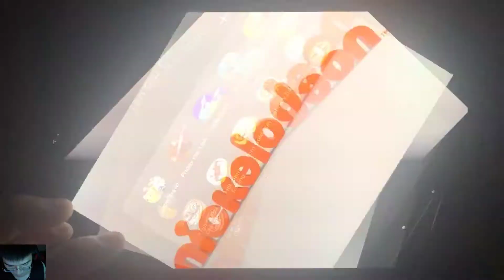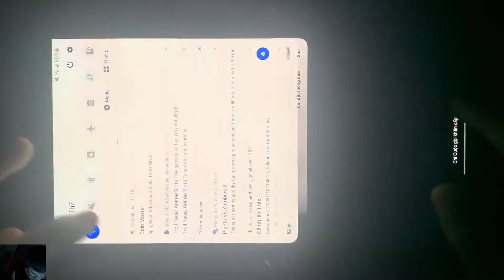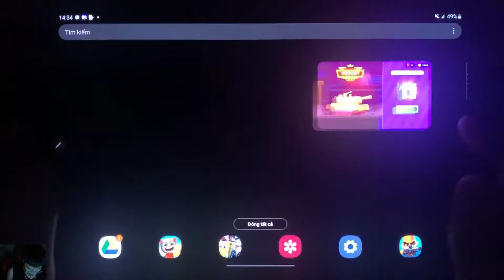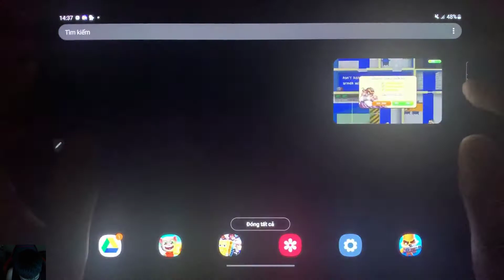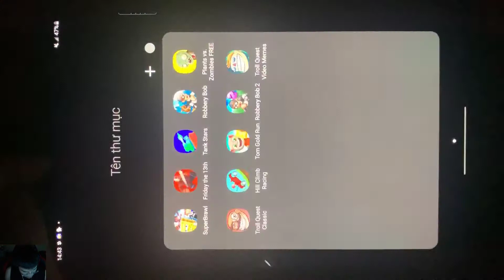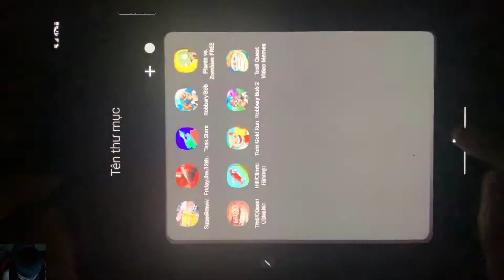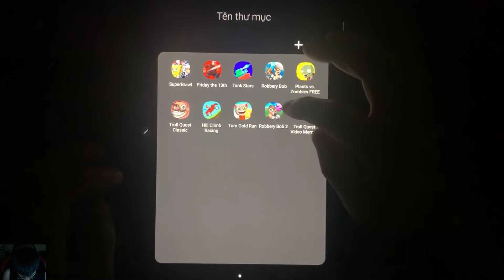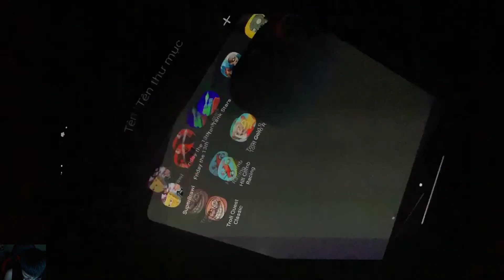SuperBrawl,Friday the 13th,Tank Stars,Robbery Bob,Plants vs Zombies,Troll Quest Classic,Hill Climb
SuperBrawl, Friday the 13th, Tank Stars, Robbery Bob, Plants vs Zombies, Troll Quest Classic, Hill Climb Racing, Tom Gold Run, Robbery Bob 2, Troll Quest Video Memes